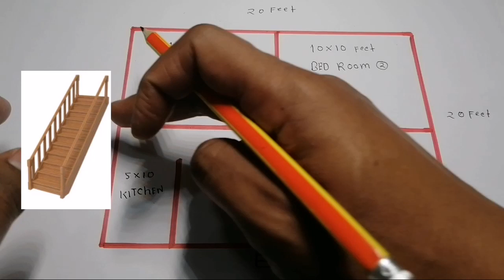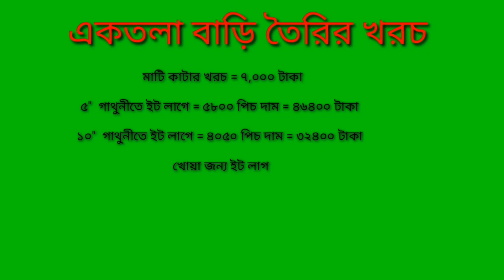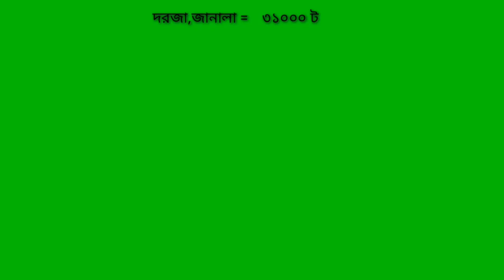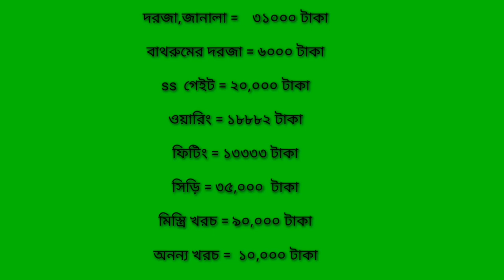৫ লাখ টাকায় ২ রুমের একতলা বাড়ি কিভাবে তৈরি করবেন মালামালের হিসাব সহ দেখুন Sattara Village Home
৫ লাখ টাকায় ২ রুমের একতলা বাড়ি কিভাবে তৈরি করবেন মালামালের হিসাব সহ দেখুন।

যোগাযোগ করুন 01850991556 whastsapp only)
Cost For Building Construction, Labor COST, Building Plan, Home plan, Low budget building plan, lowcost Building plan, 3 unit building plan, Foundation cost, Duplex Buildin
আপনি যদি হন সিভিল ইঞ্জিনিয়ার, রাজমিস্ত্রি,টাইলস মিস্ত্রি  তাহলে যুক্ত তাহলে  যুক্ত হয়ে জান, সাততারা, youtube channel এর সাথে
আর ফেয়ে জান প্রবাসীদের লক্ষ টাকার বাড়ি তৈরির কাজ ।

★ Follow  me in Facebook :